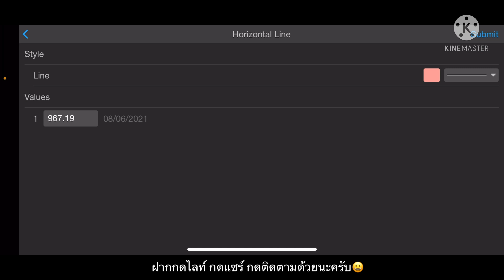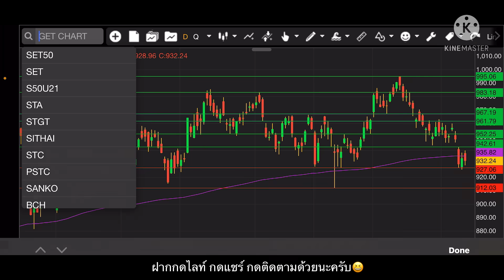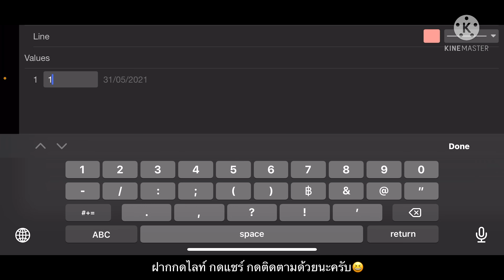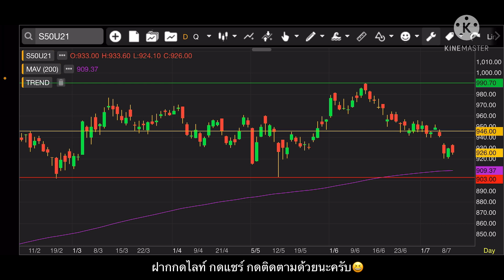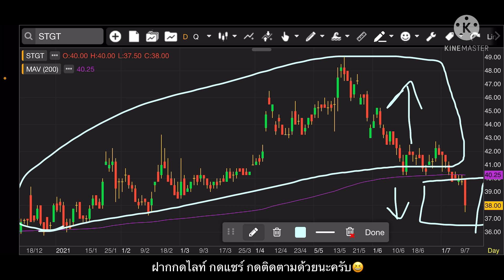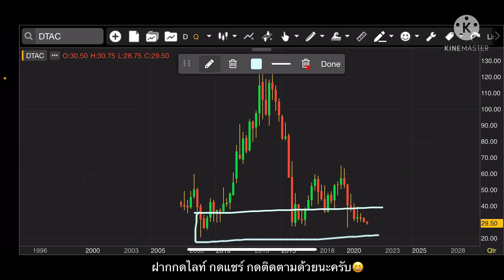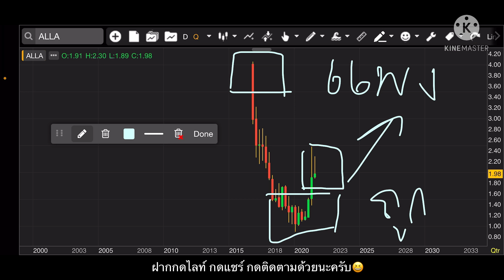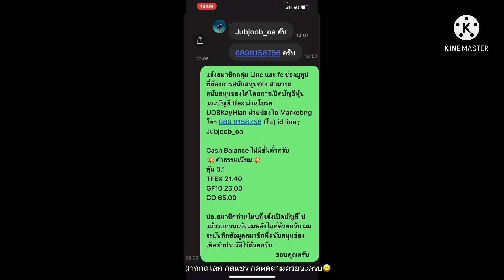EP.659 มุมมองตลาดหุ้น 12 กค 64